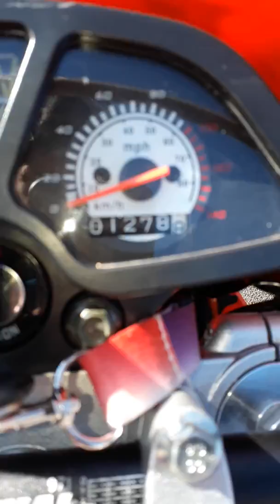Pulse Adrenaline 125cc 2014 walk around on tick over